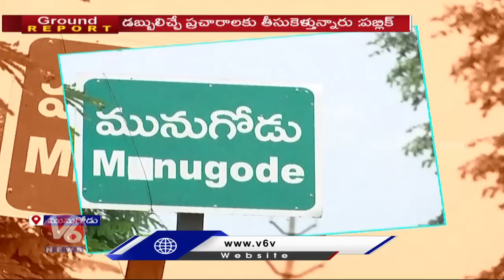Munugodu Public Opinion On Bypoll 2022 | Munugodu Public Talk | V6 News